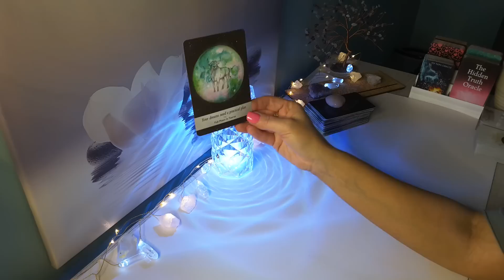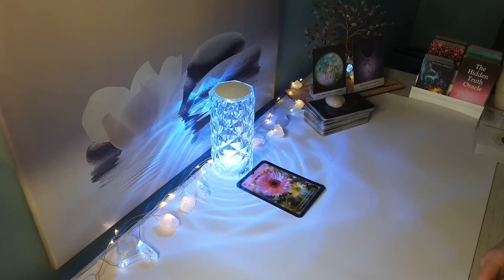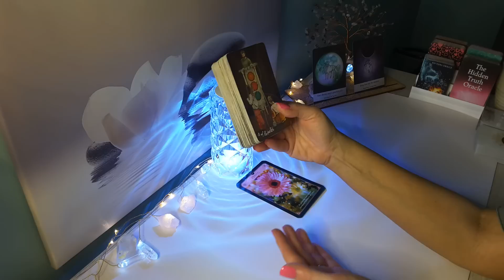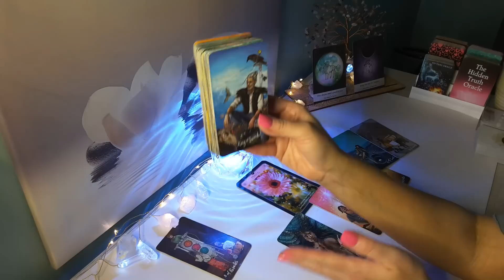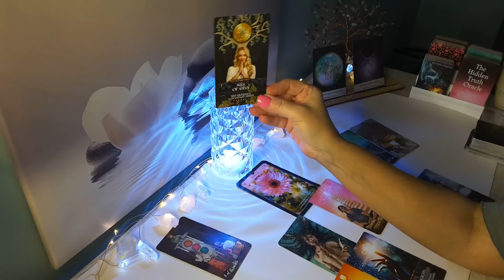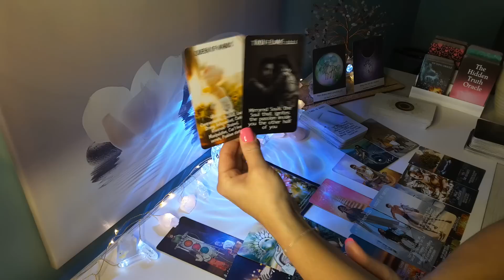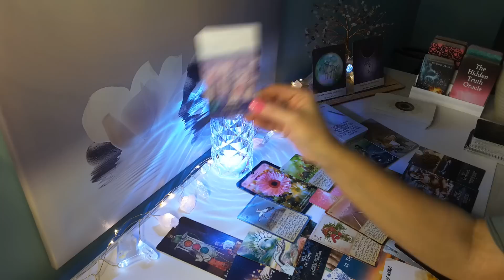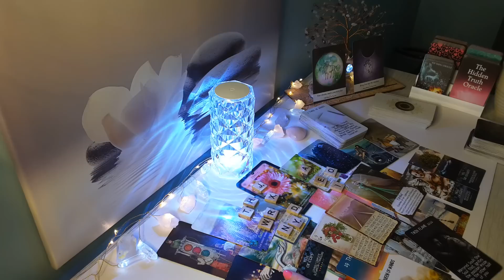♈ARIES Prepare! This is your True Love, no matter how is seems right now...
Hi Aries, this is Sam, here is your New Moon in Taurus May 2023 Reading. This is for Aries Sun, Moon and Rising signs.

Love & Light❤️